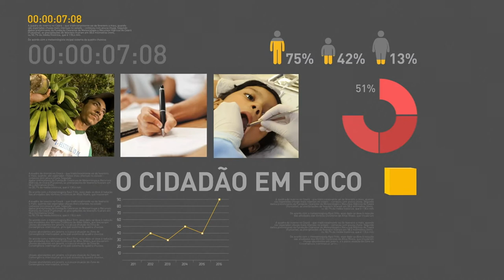BOLETIM REPÓRTER NBR 16h - 8 de março de 2018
REPÓRTER NBR 16h - 08.03.18: no Dia Internacional da Mulher, presidente Michel Temer defende o cumprimento da Constituição para garantir a igualdade entre homens e mulheres.  E mais: Ministério da Saúde lança a  Semana de Mobilização pela Saúde das Mulheres.